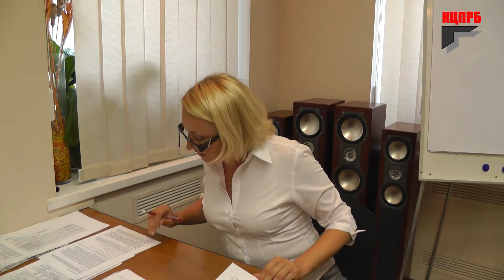Надежда Добринова. Семинар КЦПРБ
Недостача и излишки зерна, другие вопросы организации работы элеваторов и советы работникам бухгалтерии. Практикум КЦПРБ для элеваторов.